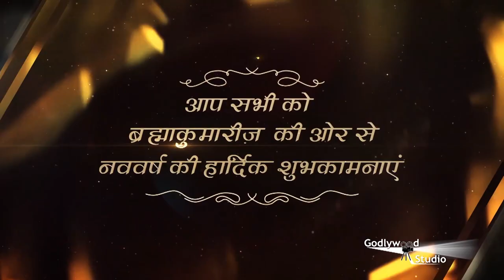Wish You A Happy New Year | Prachi Thakker, Indian Television Actress | Brahma Kumaris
Happy New Year to all the viewers!

Organizer: Brahmakumaris